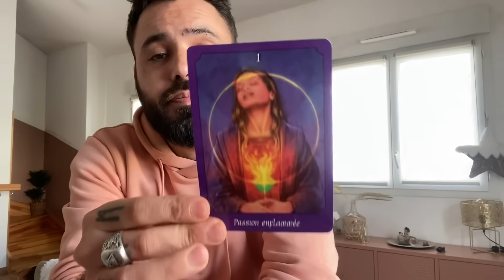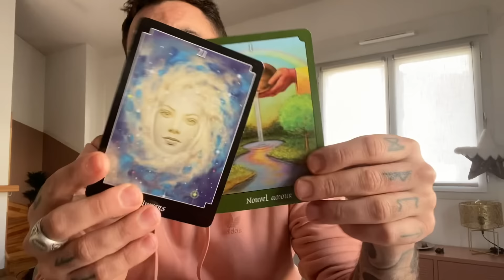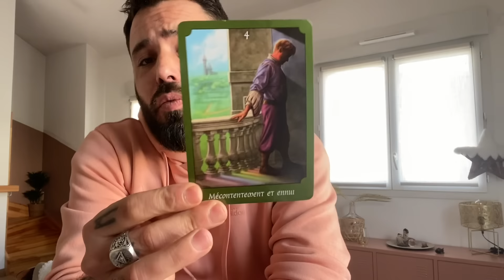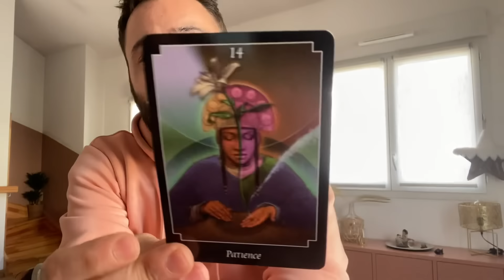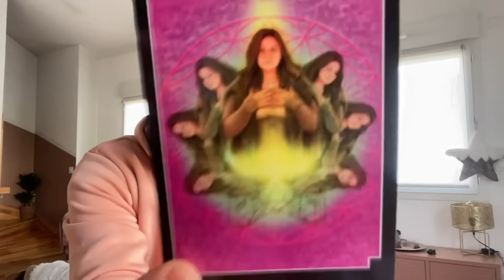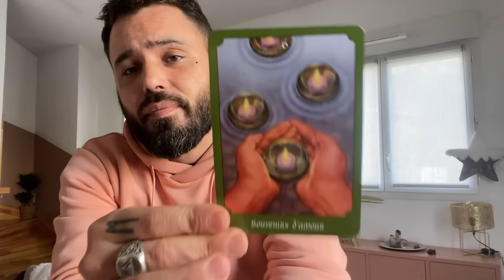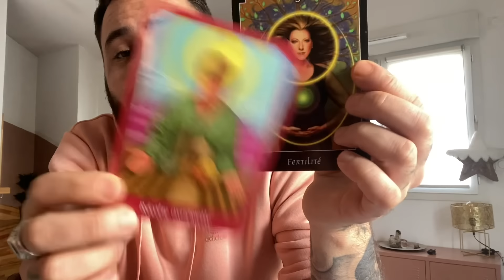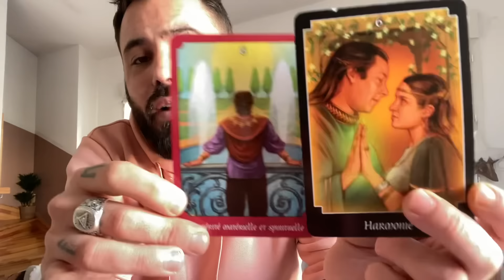Vierge - Mars 2024